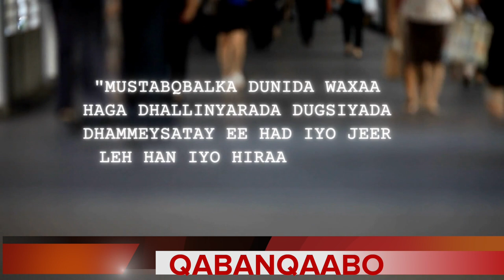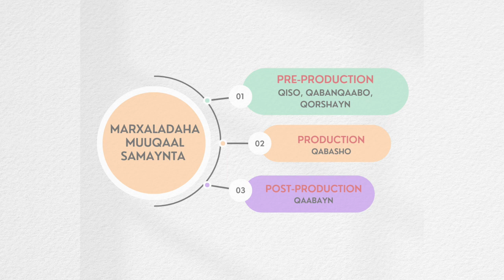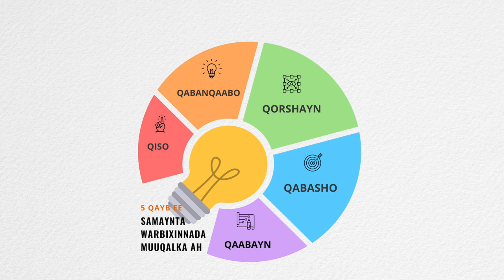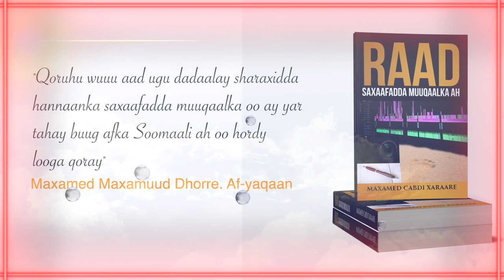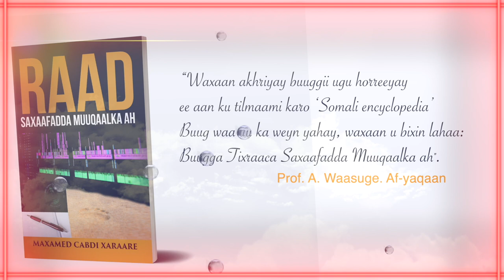WAX KA BARO SAXAAFADDA MUUQAALKA AH - MAXAMED XARAARE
Qabanqaabi waa lama huraan saxaafadda muuqaalka ah inta aadan Kaamiro iyo makarafoon la baoodin